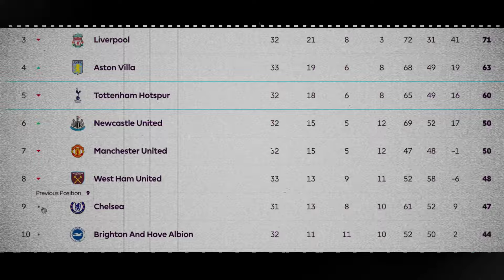The UNKNOWN Story Of COLE PALMER - Chelsea And England's NEXT SUPERSTAR and WHY Guardiola Let Him Go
With Chelsea's Cole palmer Joint Highest in the Premier League golden boot race, We Take a Look at his RISE and How He BRAVELY Left Man City to Become The Biggest Thing In Chelsea Since Frank Lampard.